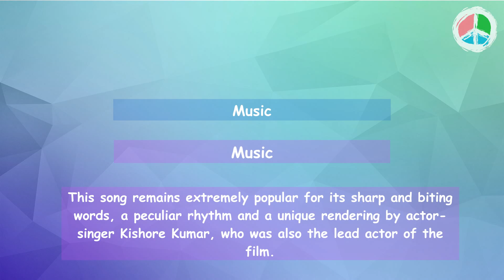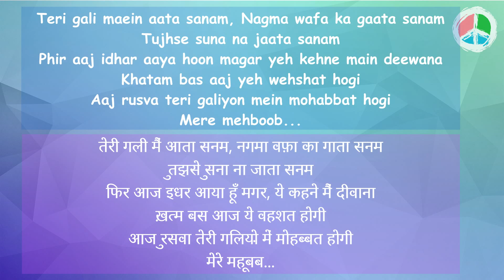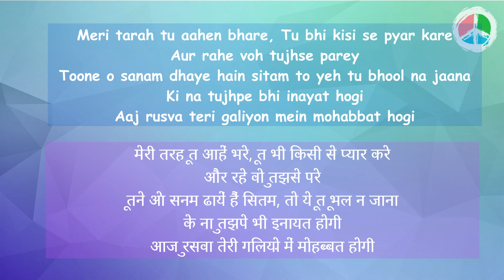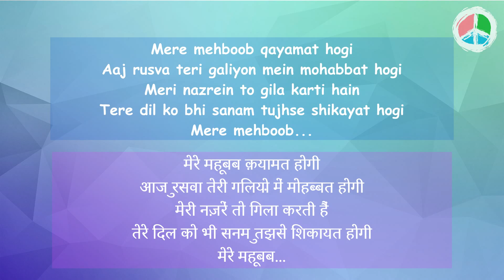Mere mehboob karaoke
For any simple guitar lessons  please write it in the comment section. ** Free Chords and Strumming Pattern Book Link**